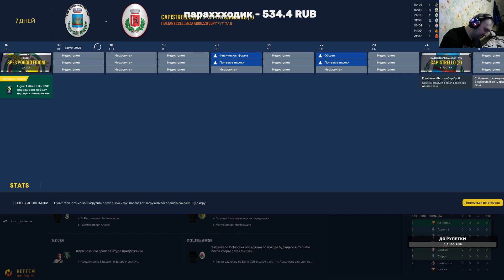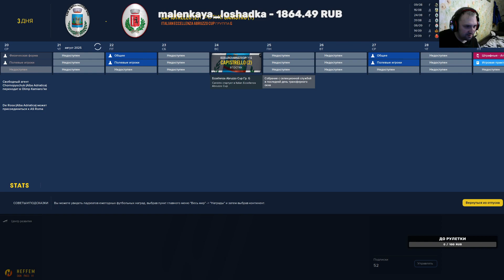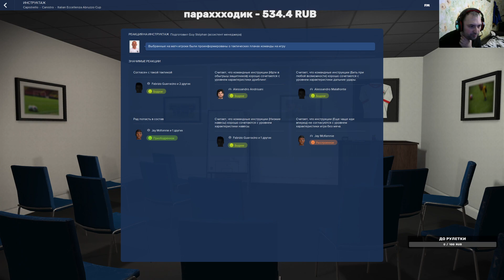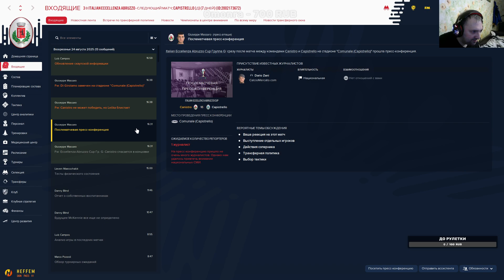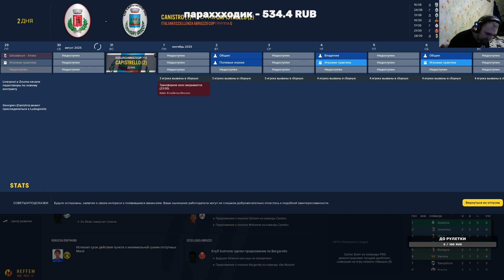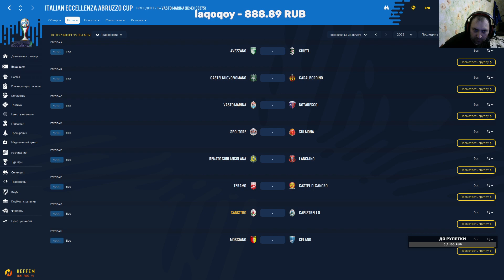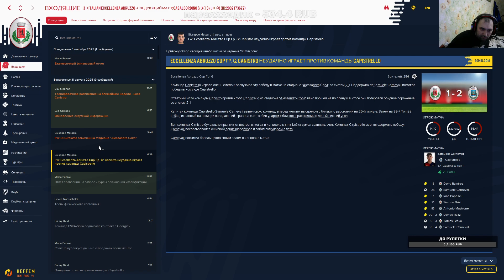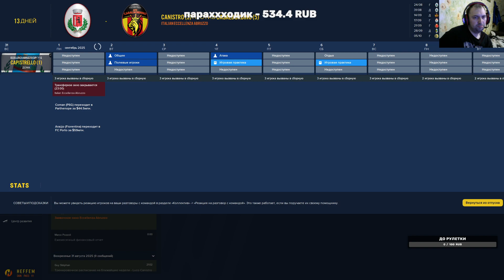Football Manager 2023 - карьера за Luco Canistro №6